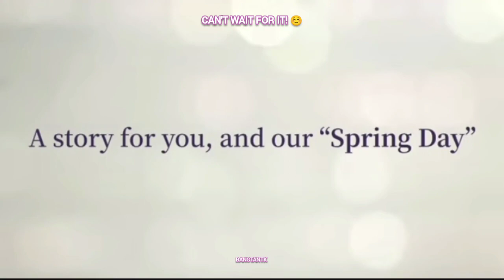2023 BTS 10th Anniversary | 10 years with BTS | BTS Island Pt.2 New Chapter Teasers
Hi 👋, Welcome to BANGTANTK Channel thank you for coming hope you enjoyed the video, and please kindly support this Channel by giving a thumbs up, subscribe and comment, see you in the next video 🙏😊